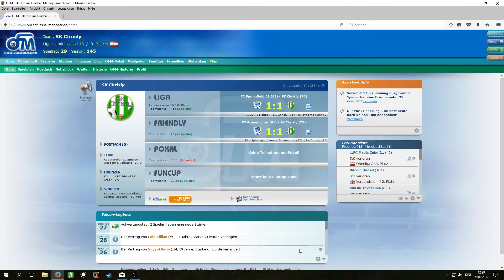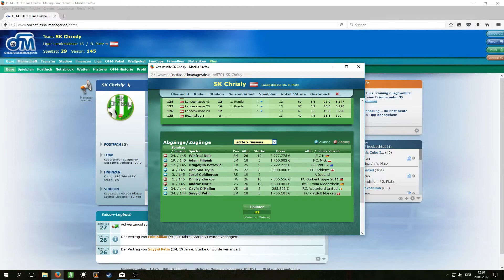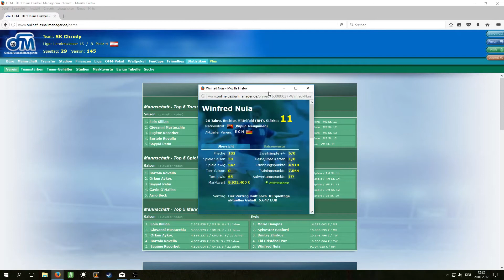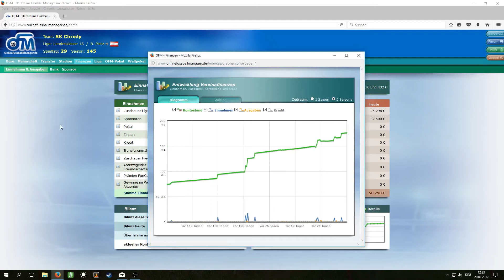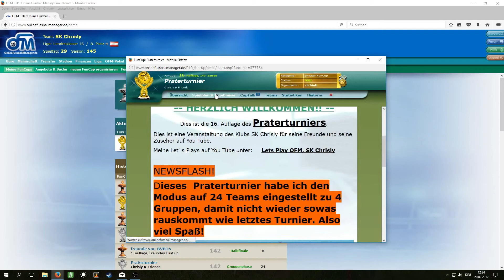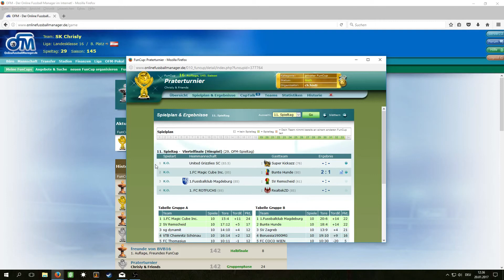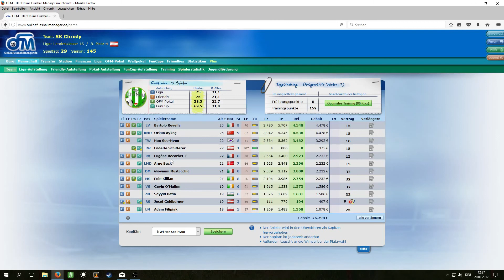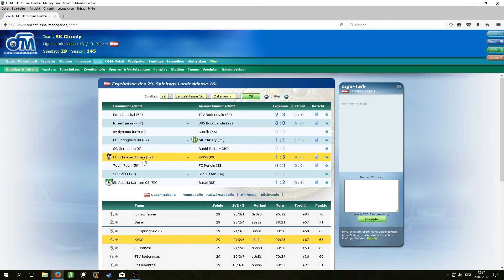Lets Play OFM, SK Chrisly, Folge 80, Das Kadergerüst steht wieder